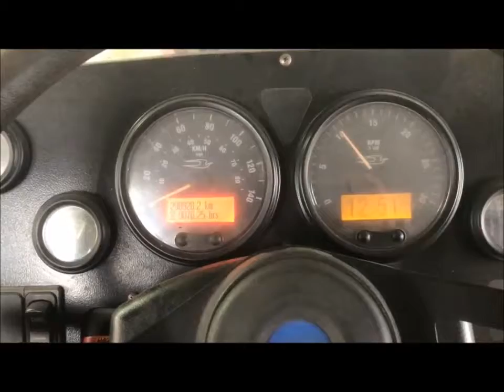Cat C7 Serial KAL Stock# 9028